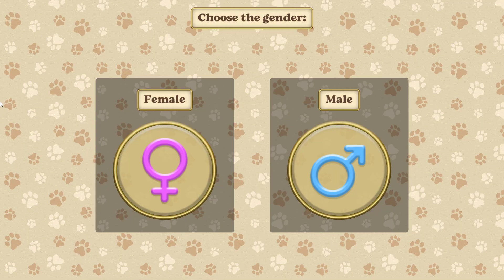Cat Simulator Animals On Farm Gameplay (PC Game)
You will become a beautiful cat. You will find a family farm in the middle of a green forest with a large blue lake. You can do whatever you want in this vast world. Head to the adventure!

- LARGE FAMILY. At level 10, when you are an adult cat, you can find a soulmate and get married. Take care of your partner, feed him, and he will help you fight. At level 20, you can have your first baby. When you teach him everything you know, you can have more. In total, you can have three children, and with such a huge family, you can beat a Fox, even a BOAR!

- HELP THE RESIDENTS. You will not be alone on the farm, because there live Farmer, Goat and Piggy. You will be able to communicate with them and if you bring them the items they need, they will thank you with a bunch of coins and a special Super Bonus.

- SNEAKING. You can sneak up and ambush your enemies. Crouching down to the ground, crawl up to the badgers from behind, and like a real hunter, deal critical damage with swings of your clawed paws!

- PURSUIT. If a mouse or hare sees you, they will get scared and run to their allies for help. Cats run very fast, catch up with rodents and turn them into your prey, do not let them escape!

- GARDEN. You will be able to take care of your vegetable garden and plant some different vegetables, such as turnips, carrots, beets or pumpkin. Each planted vegetable will give you a useful bonus forever.

- BREEDS. At first you will be a red farm cat, but then you will be able to access real cat breeds: Siamese, Burmilla, Russian blue, Bengal, Egyptian Mau, Bombay, Abyssinian and Bobtail (Pixibob). At the end, you will become a super-strong, Alien cat, and then the enemies will run in fear of your power.

- WEALTH, BOSSES, ADVENTURE. Search for coins throughout the forest and farm. Go into barns and jump on hay, boxes, basins, barrels and racks. Jump on wells, various buildings, rocks or bushes to collect coins. Complete various quests, eliminate pack leaders and Bosses, help farm residents and become the most powerful and rich cat in the world!